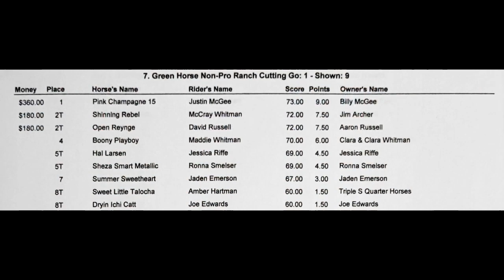4C Cowboy Church Ranch Cutting Show - Green Horse Non-Pro Class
4C Cowboy Church Ranch Cutting Show in Gainesville, Texas.